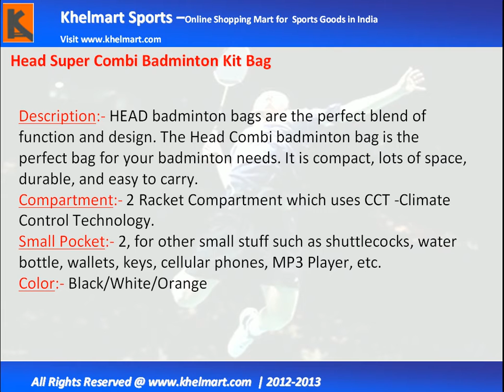Head Super Combi Badminton Kit Bag@khelmart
Head Super Combi Badminton Kit Bag, Head Super Combi Badminton Kit Bag Online, Head Super Combi Badminton Kit Bag Online In India